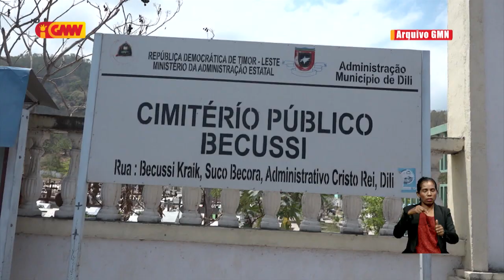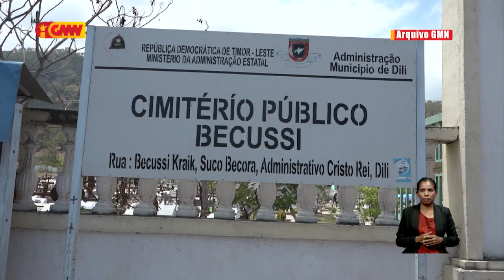Koveiru ejize osan makás, Komunidade tenki hakoi mate isin iha uma oin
Komunidade tenki hakoi mate isin iha uma oin, tanba koveiru sira ejize osan makás ba família sira